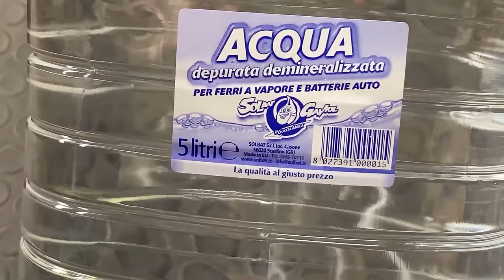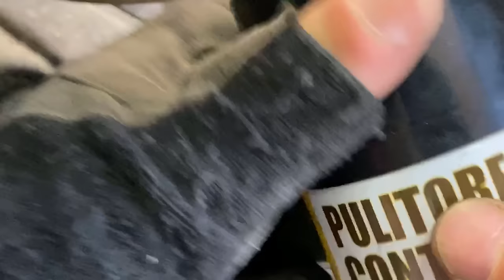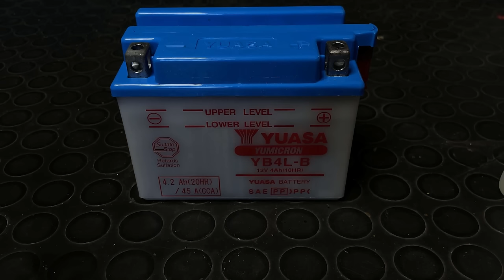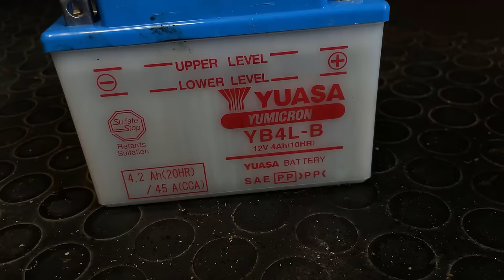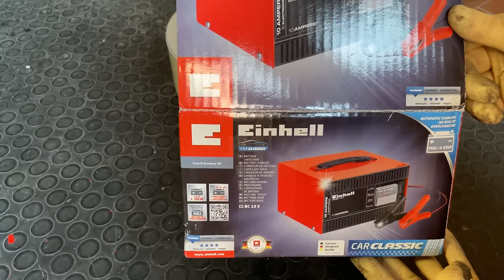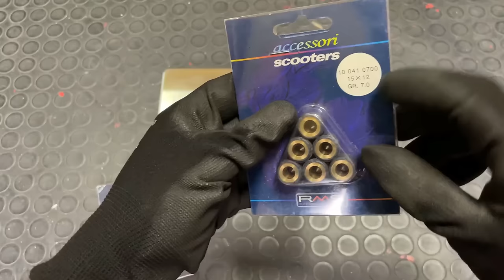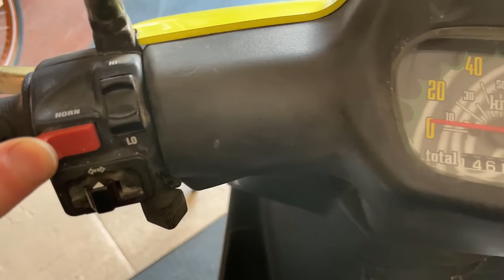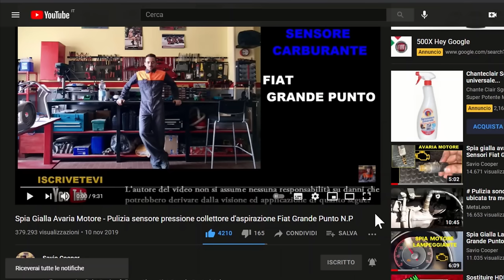La ripartenza dopo 20 anni di fermo….Scooter Booster Next Generation 50cc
Ciao Amici, in questo video vedremo insieme come far ripartire uno scooter 50 di cilindrata ( Booster next generation) fermo da più di 20 anni.
Andrò a sostituire diversi ricambi e cercherò di rimettere in sesto questo bellissimo mezzo riportandolo ad una nuova vita.

Hi Friends, in this video we will see together how to restart a 50cc scooter (Booster next generation) that has been stopped for more than 20 years.
I will go to replace several spare parts and I will try to put this beautiful vehicle back in order, bringing it back to a new life.

►  Supporto Canale ⤵️
📩 𝙋𝙖𝙮𝙋𝙖𝙡𝙡:
Se ti piacciono i miei video fai una piccola donazione, anche con un solo euro contribuirai a darti un servizio migliore nel prossimo video.

● BATTERIA :
● ACQUA DEMINERALIZZATA :
● CARICA BATTERIE :
● CILINDRO GRADUATO:
● CANDELA :
● FILTRO ARIA :
● PASTIGLIE FRENI :
● KIT RULLI :
● TUBO OLIO FENI :
● POMPA FRENO ANTERIORE :
● OLIO FRENI DOT 4 :
● OLIO INGRANAGGI RUOTA POST. :
● GUARNIZIONE CARTER / VARIATORE :
● CINGHIA TRASMISSIONE :
● COPPIA PNEUMATICI :
● CLACSON SCOOTER:
● PINZE SPELLAFILI :
● BOMBOLETTA MARMITTA 800 °C :
● BOMBOLETTA CARTER (alte temperature) :
● CHIAVE VALVOLA PNEUMATICO:
● SPAZZOLA ACCIAIO TRAPANO :
● PIATTINO CALAMITATO :
● CHIAVE T SVITA CANDELA 21mm :
● OLIO MOTORE 2T CASTROL NEW :
● MARCATORE VITI:
● SBLOCCANTE WD 40 :
● PISTOLA PNEUMATICA :
● SGRASSATORE FULCRON :
● SGRASSATORE CHAINTECLER :
● PULIZIA DEPRESSORE / RUBINETTO :
● SPRAY CONTATTI ELETTRICI :
● GRASSO SPRAY :
● GRASSO LUBRIFICANTE ANTIRUGGINE :
● BILANCINA DI PRECISIONE :

► 𝗙𝗢𝗟𝗟𝗢𝗪 𝗠𝗘 ⤵️

► MY EQUIPMENT ⤵️

● IPHONE 12 PRO:
● GOPRO HERO 7 BLACK:
● KIT GOPRO:
● DRONE DJI Mini 2:
● STABILIZZATORE GIMBALL:

● 1° TREPPIEDE:
● 2° TREPPIEDE:
● TREPPIEDE DA TAVOLO:
● TREPPIEDE FLESSIBILE:

●▬▬▬ AMAZON ▬▬▬●

► AMAZON PRIME (molte consegne gratuite e in tempi brevi + Film, Serie tv ... ) :